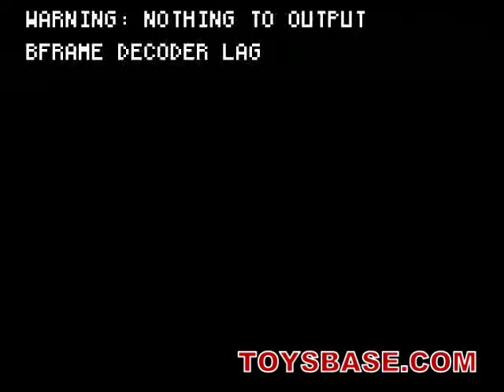RC Boat | Radio Control Vessel | Remote Control Ship NQD 757T-6013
We are doing NQD RC Boat ,Radio Control Boat -  Remote Control Ship - from Toysbase.com in Chenghai,Shantou,China.
RZC115722